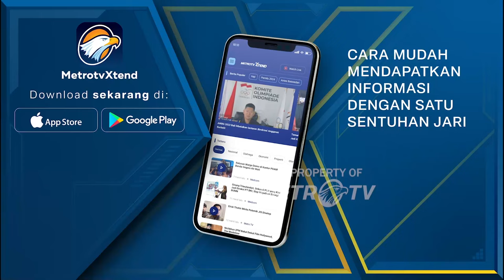Soal Sengketa Pemilu 2024, Begini Tanggapan Santai Hasyim Asy'ari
MetroTV, Hasil rekapitulasi Pemilihan Umum (Pemilu) 2024 Segera diumumkan. Hal tersebut dipastikan Ketua Komisi Pemilihan Umum (KPU) Hasyim Asy'ari.